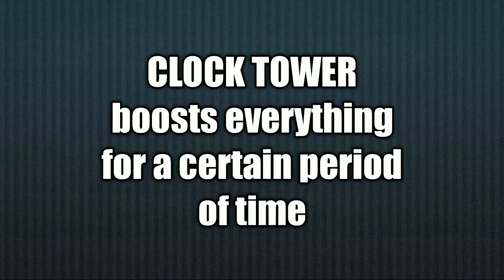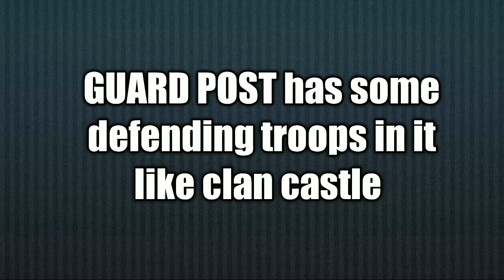USES OF CLOCK TOWER, GEM MINE, CRUSHER, GUARD POST IN NEW BUILDER BASE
This video explains the uses of clock tower, gem mine, crusher and guard post in new builder village base of clash of clans.